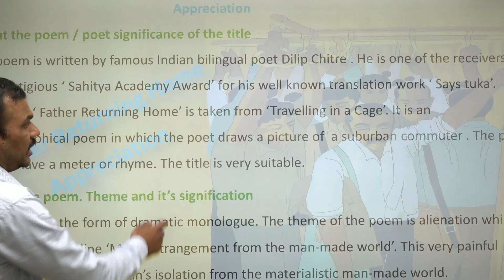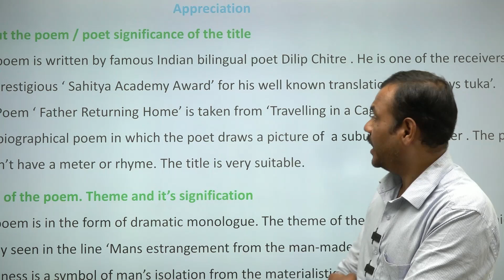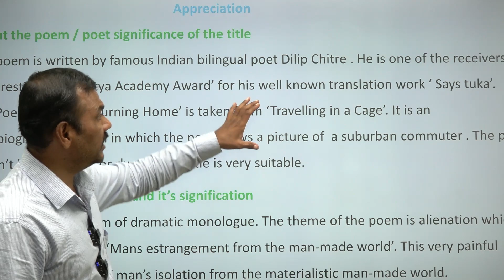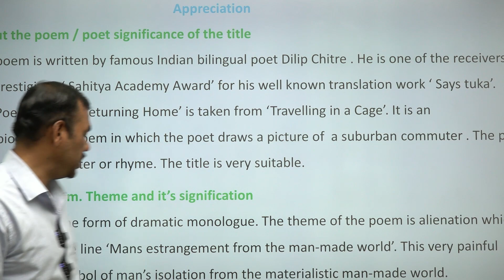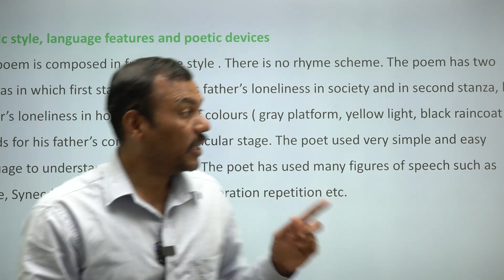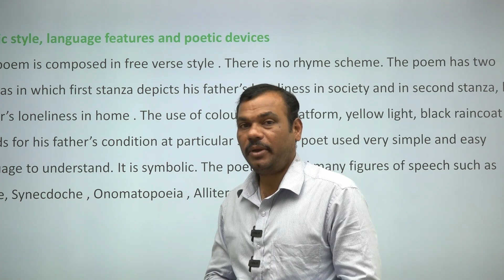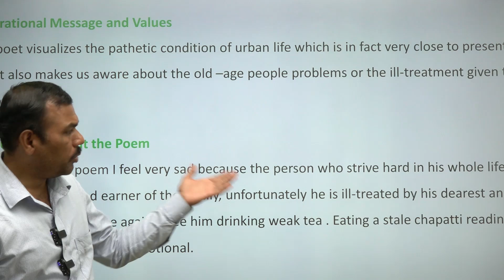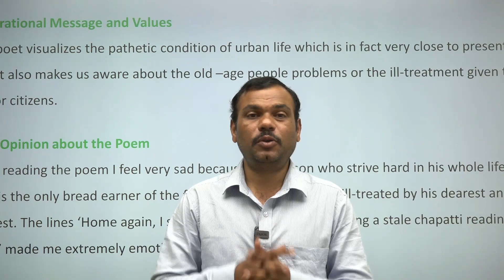Class 12 English Poem | 2.5 Father Returning Home | Appreciation of Poem | HSC Board Exam